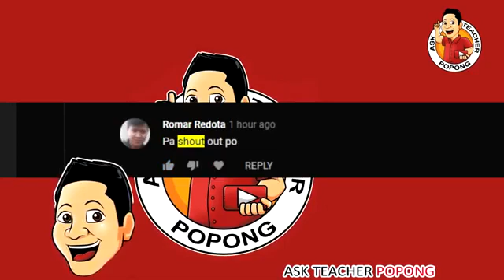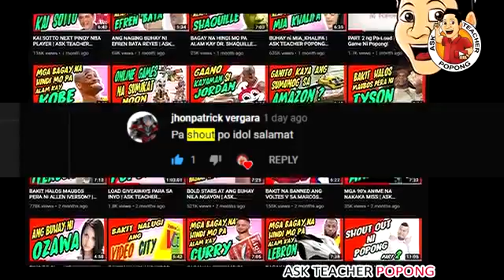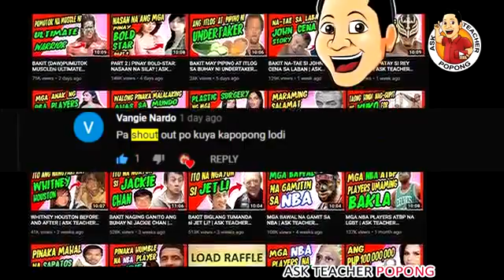JET LI - ngayong 2020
The content of the video is not intended to offend the viewer of the individuals who are present in this videos.